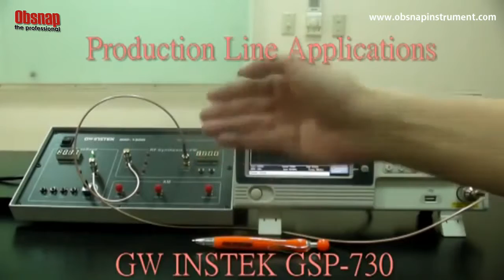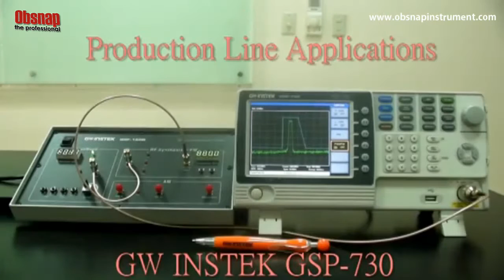Experiment 9 Production Line Applications